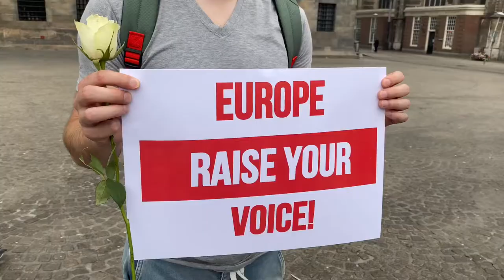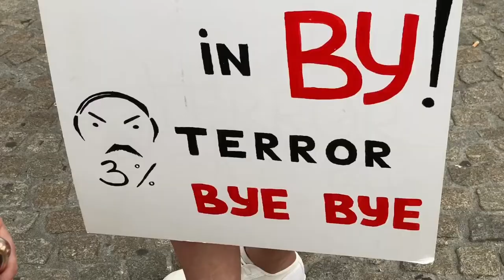Білоруси в Амстердамі вийшли підтримати співвітчизників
У Нідерландах три десятки білорусів, які мешкають у цій країні, з плакатами і білими трояндами вийшли на центральну площу Амстердама у знак солідарності з народом Білорусі. Про це повідомляє кореспондент Укрінфнорму в Гаазі.
“Це не перша акція, що проходить у Нідерландах у зв’язку з білоруськими виборами, що відбулися в неділю. У день виборів було близько 300 людей в Гаазі в черзі під стінами посольства, щоб проголосувати, але, на жаль, лише 200 з них встигли проголосувати. Європа повинна виступити із різкою заявою, засуджуючи насилля в цих абсолютно не людських умовах, виступити посередником у переговарах між владою і білоруським народом”, - сказав в коментарі кореспонденту Укрінформу білорус на ім’я Ігор, який проживає в Нідерландах.
У Нідерландах - в Гаазі та Амстердамі відбулося вже з десяток таких акцій підтримки. Білоруси, які проживають в інших країнах, також проводили акції, щоб висловити солідарність зі своїми співвітчизниками і привернути увагу світу до ситуації у Білорусі, до них долучатися й білоруси з Нідерландів.
“Ми проводили низку акцій у кількох європейських містах. Зокрема, Парижі, Лондоні, Варшаві. Потім я поїхала голосувати в Білорусь, в моє рідне місто Бобруйськ. Я на власні очі бачила, що там відбувається. Я бачила, як люди вийшли на вулиці, як реагують на офіційні заяви влади щодо результатів виборів. Моя думка, що ЄС не повинна визнати діючого президента легітимним”, - зазначила у коментарі кореспонденту Укрінформу білоруска Алена, яка проживає у Нідерландах.